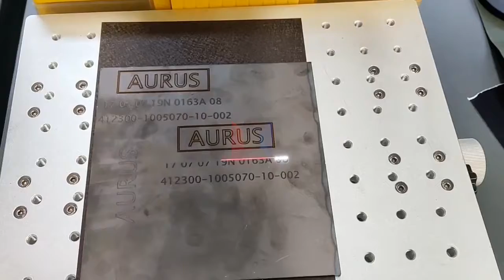UNICHCNC 30w fiber laser marking machine for carbon steel marking.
UNICHCNC has exported over 100 countries over the world and 99% customers are satisfied with us. Distributor and small order both welcome.
1)Company skype:

 lingxiangcnc1

3)WhatsApp/Wechat/Mobile Phone Number:
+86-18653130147